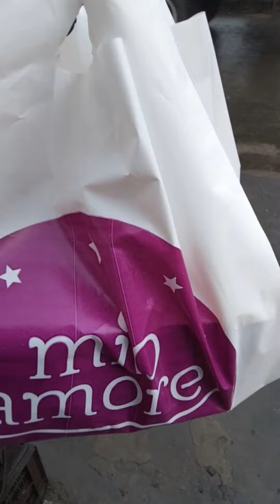পরীক্ষা দিতে গিয়ে কেক নিয়ে বাড়ি ফিরলাম ।।